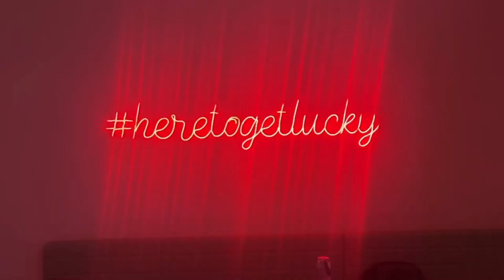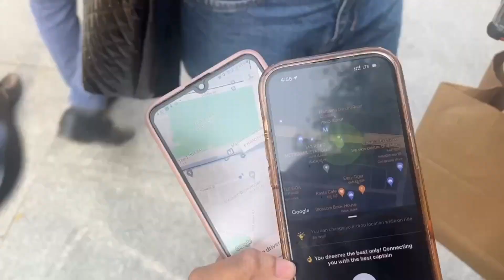Saying bye to my Best Friends :( | Visiting College | Sushi Date | Bangalore Vlog 🤍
Hellooo!

I got to spend my last few days in Bangalore with my best friends from college 🤍